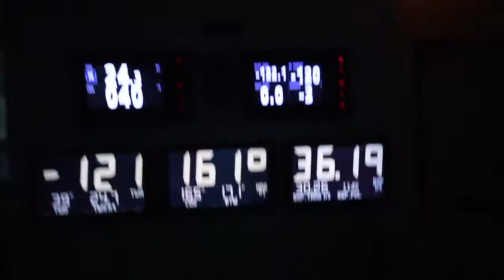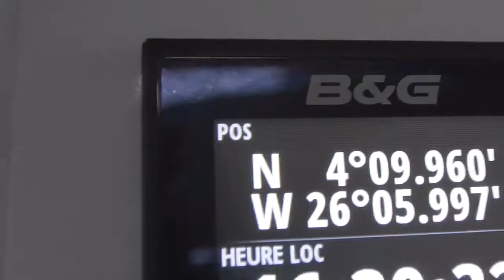Brest Atlantiques Vida a bordo 12 11 2019